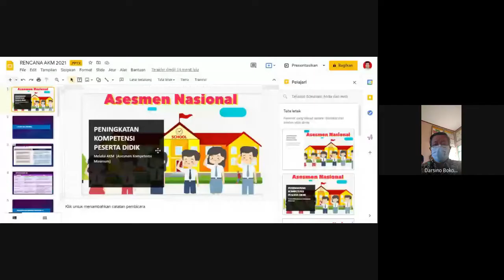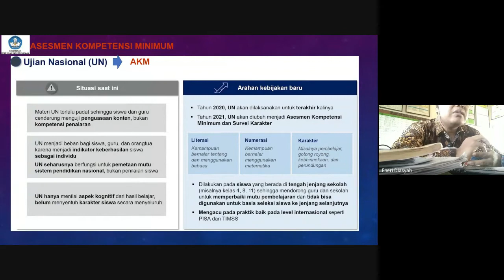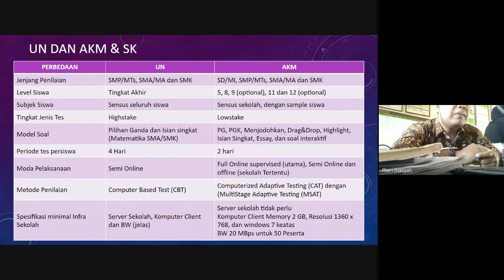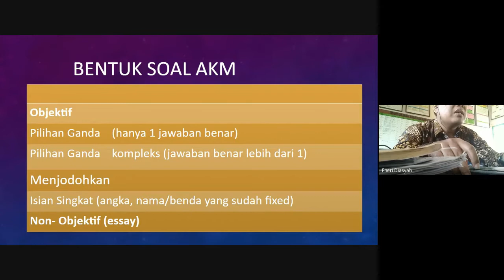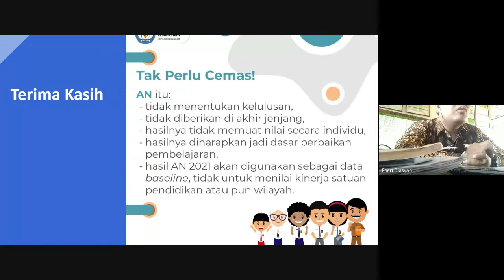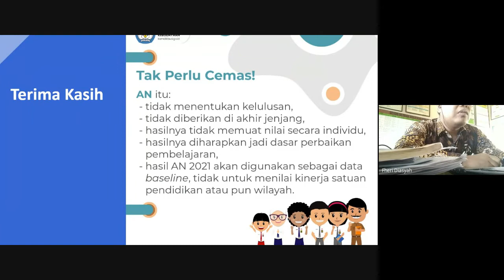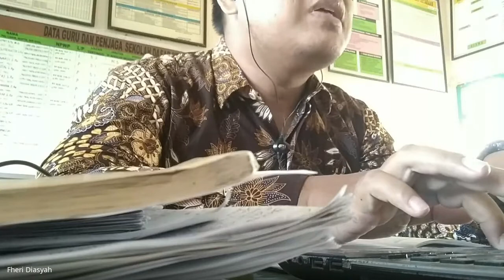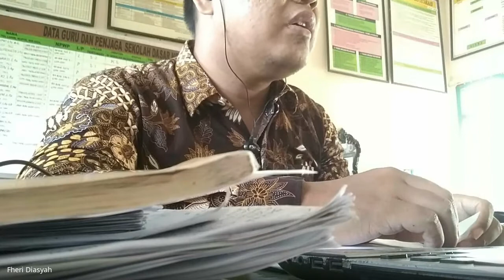Sosialisasi AKM ke Walimurid kelas 5 SDN Damarwulan 3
Dampak pandemi sosialisasi pun melalui daring, alhamdulillah antusias peran dari orangtua siswa